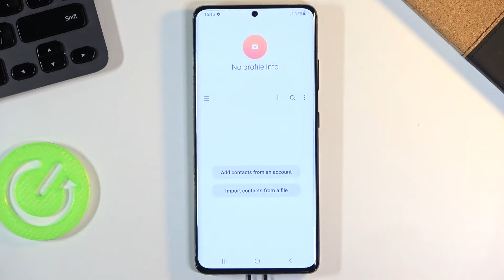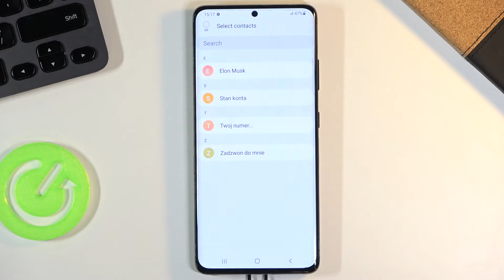How to Transfer Contacts in SAMSUNG Galaxy S21 Ultra – Move Phone Numbers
Wondered to find out how to smoothly transfer contacts in SAMSUNG Galaxy S21 Ultra? Are you want to learn how to move phone contact from internal to external storage of SAMSUNG Galaxy S21 Ultra? Check out the video guide, where we teach you how to transport contacts from phone storage to SIM memory in SAMSUNG Galaxy S21 Ultra. If you want to manage contacts in your Samsung device, follow the above video guide and learn how to successfully import and export contacts in your Samsung smartphone. Visit our HardReset.info YT channel and discover many useful tutorials in SAMSUNG Galaxy S21 Ultra.